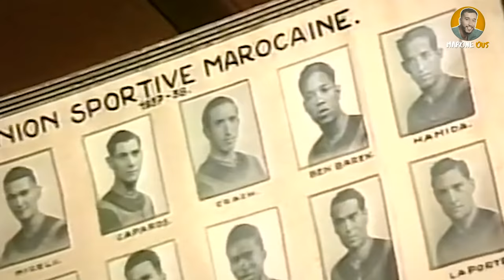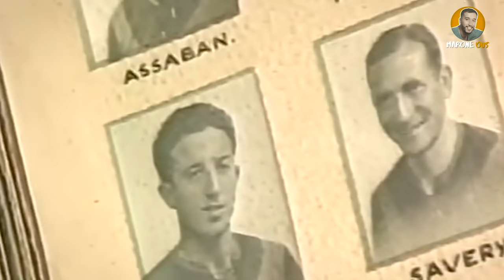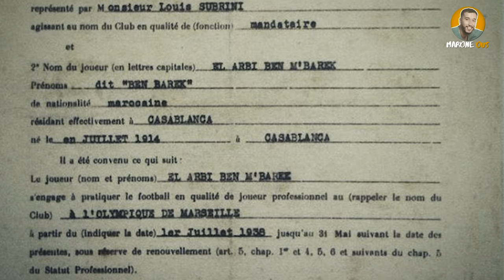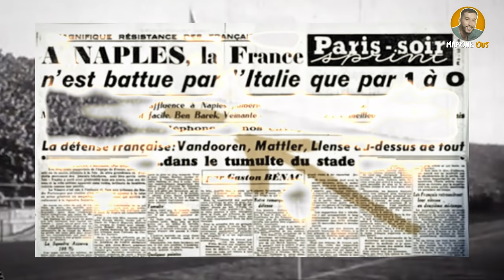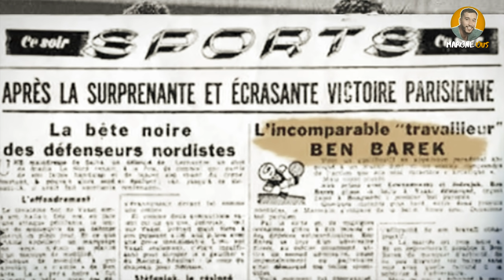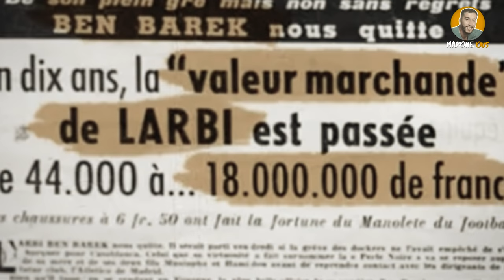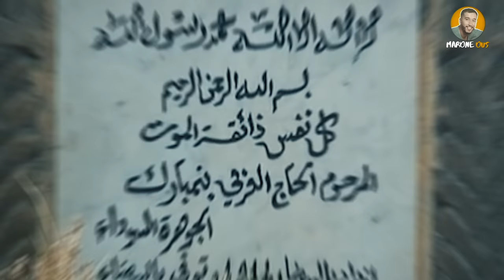Larbi BenBarek | العربي بن مبارك : أول أسطورة في تاريخ كرة القدم و قدوة بيليه